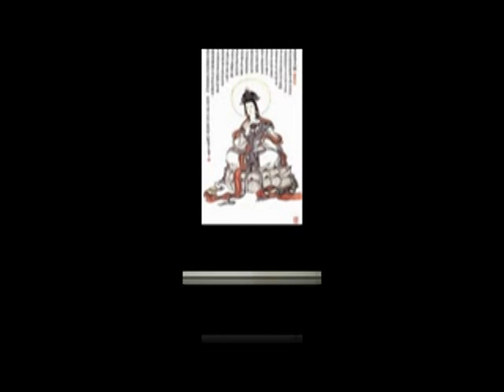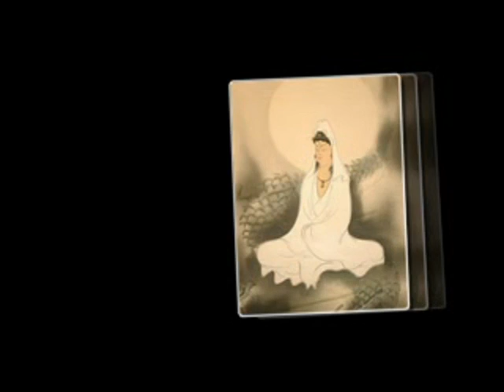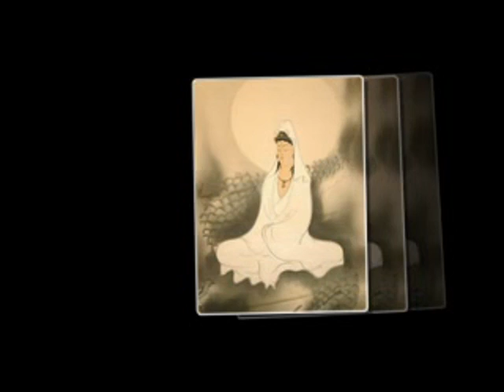11-Bích Nhâm Lục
Bich Nham Luc
Dai Su Phap Van
Qua The Am Thien Vien